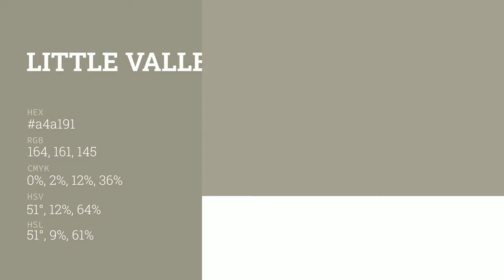Little Valley color a4a191 hex color - Green color - Cool color a4a191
What color is Little Valley ? a4a191 hex color - Green color - Cool color a4a191

Hex a4a191 Color Code is also known as Little Valley color.